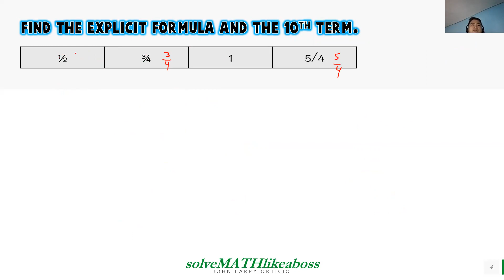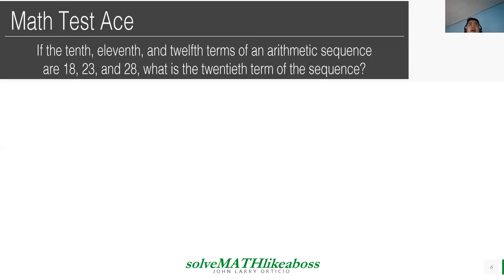ARITHMETIC SEQUENCE | EXPLICIT FORMULA | NTH TERM | FASTEST WAY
THE VIDEO CONTAINS THE FASTEST WAY TO GET THE EXPLICIT FORMULA EVEN WITHOUT THE KNOWLEDGE OF THE COMMON FORMULA An = A1 + d(n - 1).  HOPE YOU WILL LEARN SOMETHING FROM THIS.. THANK YOU